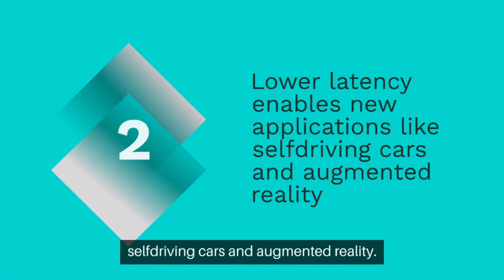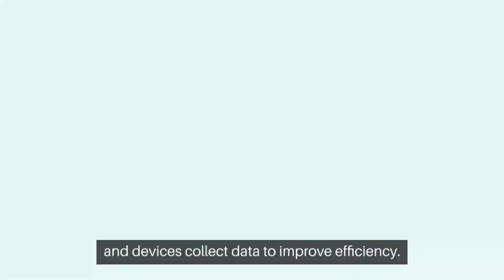The Rise of 5G What You Need to Know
Welcome to the ultimate guide on The Rise of 5G! 🚀 In this eye-opening video, we unveil the secrets and essential information you need to know about the revolutionary technology. From its inception to real-world applications, join us on a journey of discovery.

🌐 Explore The Rise of 5G:
Dive deep into the world of 5G technology and understand how it's shaping our future. Learn about the key players, advancements, and the impact on various industries.

🔍 What You Need to Know:
Get the inside scoop on the crucial aspects of The Rise of 5G that every tech enthusiast, professional, and curious mind should be aware of. Stay ahead of the curve!

🎓 Educational Insights:
Discover educational content that breaks down complex concepts into easily digestible information. We're here to empower you with knowledge!